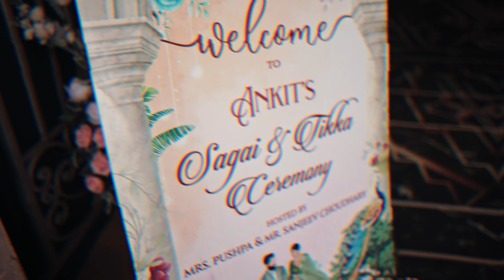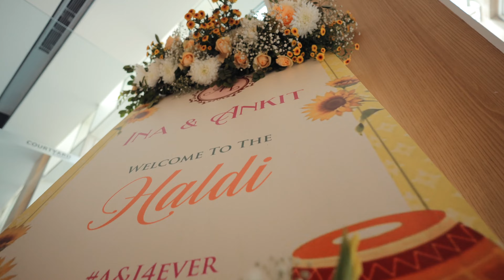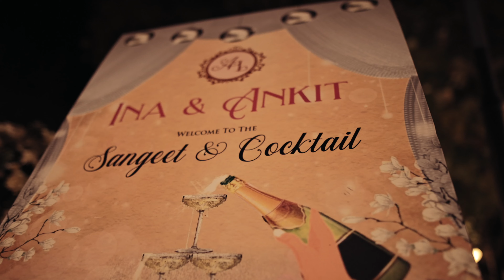Courtyard by Marriott Aravali Resort | (+91-9999993700) | Destination Wedding | Golden Leaf Weddings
Same day edit Video of Destination wedding of Ankit & Ina at Courtyard by Marriott Aravali Resort on 17th & 18th February 2024 by Golden Leaf Weddings.